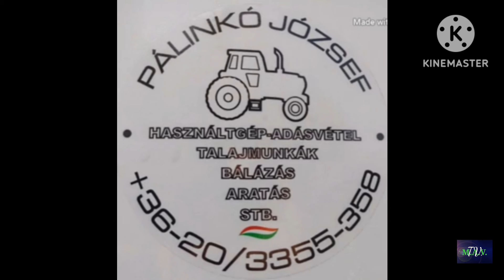XIII. BODOGLÁRI Traktoros Fesztivál.Ügyességi verseny./MTZ Agro Vlog./2024.